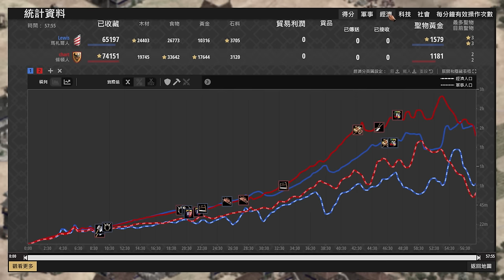【世紀帝國2決定版】 英國最強Lewis對決日本最強Chart！雙方居然騎士正面對決！？ 條頓 vs 馬札爾